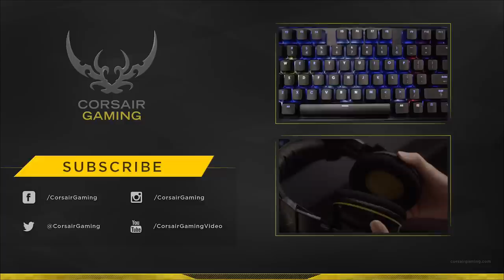Introducing: Sabre Laser RGB and Sabre Optical RGB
Ultra lightweight at just 100g, the Corsair Gaming Sabre RGB gaming mice offer easy comfort and fluid reach balanced by consistently accurate tracking, 1,000 Hz refresh rate, eight configurable buttons, and super-responsive switches. Four-zone 16.8M color backlighting creates a beautiful, personalized look that matches your style.